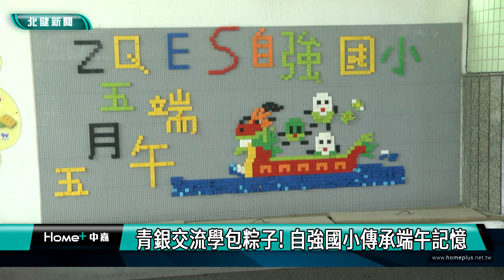包 粽子|青銀交流學包粽子! 自強國小傳承端午記憶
桃園龜山自強國小學校志工隊指導學生親手包粽子傳承端午節慶文化記憶

在農曆5/5端午節，家家戶戶會依照傳統習俗包粽子，因此桃園龜山自強國小選在國曆5/5，邀請五六年級的小朋友，一同來學習二十四節氣，並在學校志工隊阿姨們指導下，學習如何包粽子，第一次親手包粽讓同學們直呼新奇，志工們也稱讚活動十分有意義，透過青銀交流，傳承傳統節慶文化記憶。

自強國小的同學們緊盯手中粽葉，一步一步跟著志工阿姨的動作學習如何包粽子。在農曆5/5端午節，家家戶戶會依照傳統習俗包粽子，因此桃園龜山自強國小選在國曆5/5，邀請五六年級的小朋友，在學校志工隊阿姨們的陪伴指導下，學習如何包粽子，第一次親手包粽讓同學們直呼新奇好玩，除了感謝志工老師的教導，也體會到阿嬤包粽的不容易。

從掌握粽葉形狀，到填充油飯，再到包出造型並綁上繩子，各組志工們都細心教導小朋友們一一完成，隊員們表示能與小朋友互動很開心，互相學習傳承手藝，隊長也稱讚活動增進青銀世代交流，傳承文化習俗，十分有意義。

主辦活動的自強國小總務主任表示，校方特地找來專業老師，先向同學們介紹二十四節氣的由來，接著在學親手包粽子，希望能讓孩子們認識端午節在節氣上的含意，以及傳統節慶文化故事。負責講解包粽的講師也大方公開訣竅，希望大家都能包出有稜有角，好看又好吃的北部粽。

隨著時代變遷，部分傳統節慶氛圍與習俗逐漸消失，自強國小希望透過趣味手作課程，讓學生能真正認識端午節的節慶意義，並透過青銀交流，傳承古早好手藝。